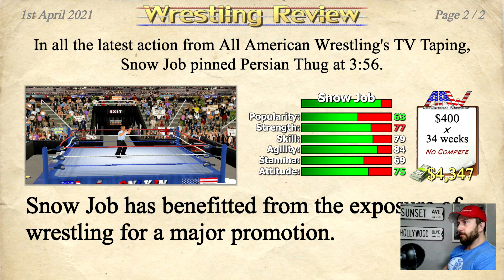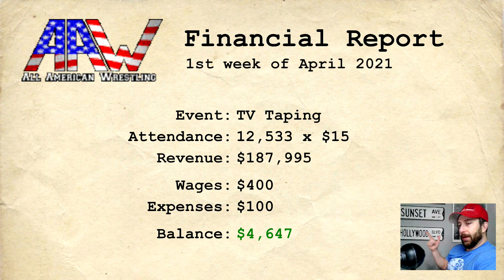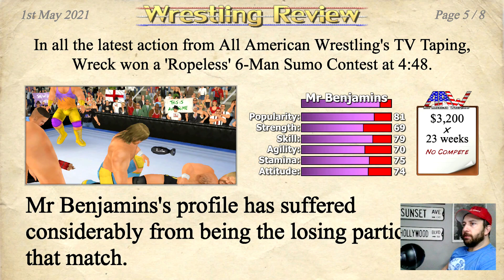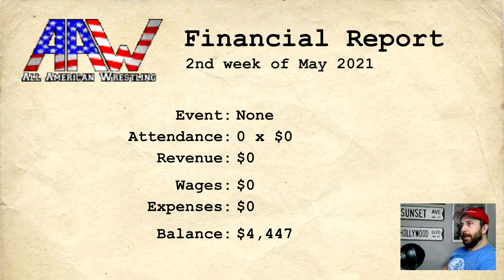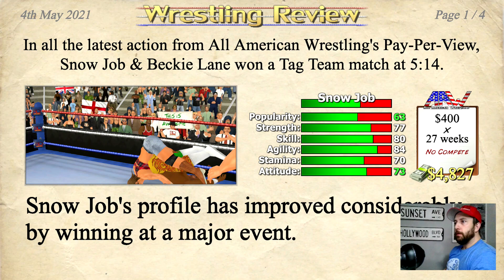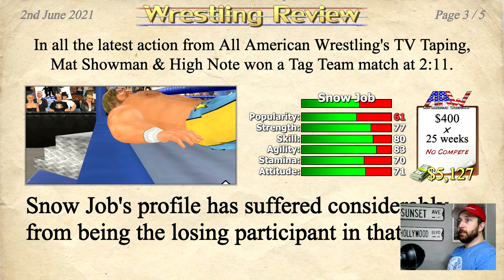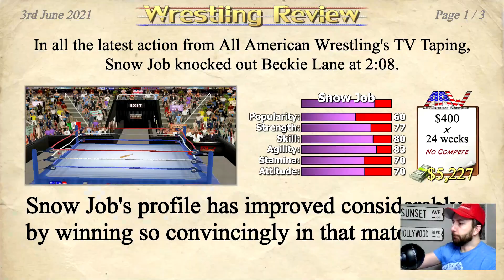Wrestling Empire Gameplay - Intergender Hardcore Wrestling - Mickie James, Macho Man Randy Savage